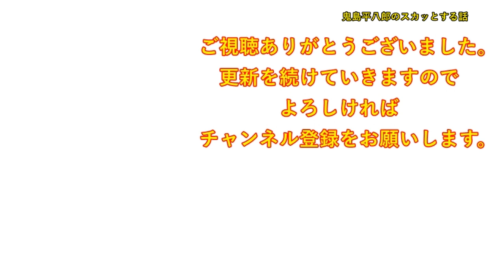【衝撃的な話】コネで入って来た３０代の男性が３日目から無断欠勤。コネ元「何度も連絡したけど音信不通で・・」→食堂でテレビを見てると・・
DOVA-SYNDROME